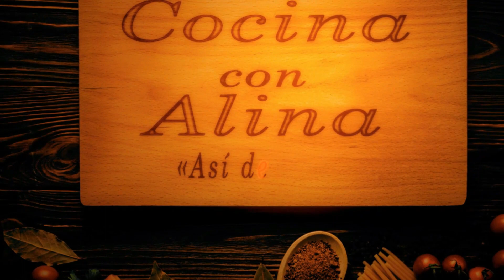Papitas fritas crik crak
Alina te propne unas especiales paitas riquisimas ASÍ DE FÁCIL